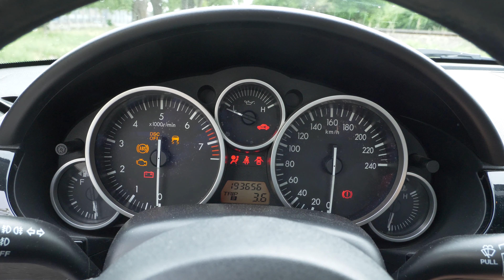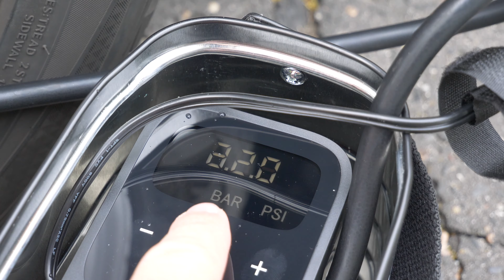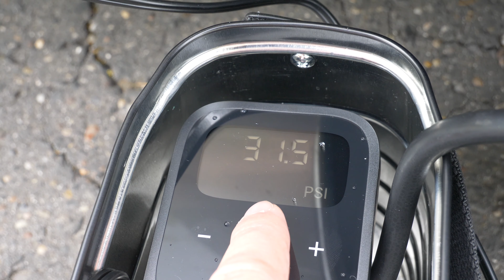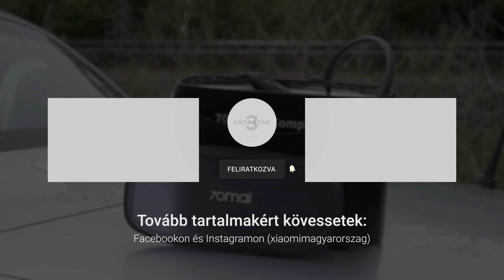70mai Air Compressor hordozható pumpa bemutató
Aki sokat gurul két- vagy négykeréken, nekik lehet hasznos a 70mai hordozható kompresszora, ami akár 7 bar nyomásig képes felfújni egy teherautókereket is. Meglehetősen egyszerű a használata, a hasznossága pedig megkérdőjelezhetetlen, hiszen bárhol és bármikor megmérhetjük vele a guminyomást, vagy felfújhatjuk a bicikli kerekét is.